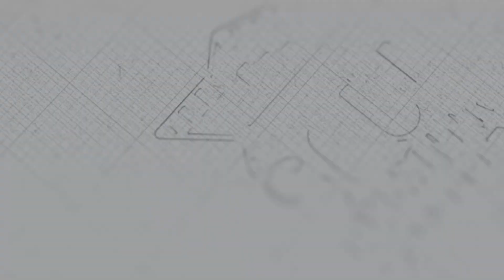The History of Taj Nadesar Palace, Varanasi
This detailed YouTube video delves into the rich history of the Taj Nadesar Palace. Discover the origins, architecture, and importance of this known landmark. Taj Nadesar Palace.
We shot this video for Taj Group. This video shows the History of Taj Nadesar Palace, Varanasi.